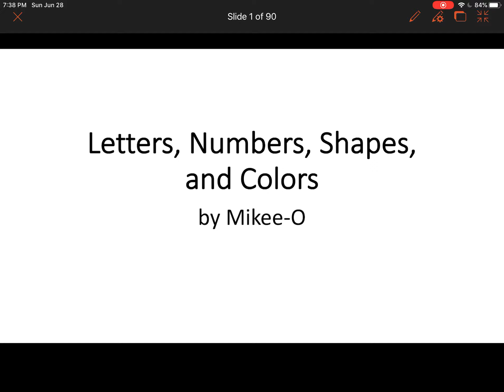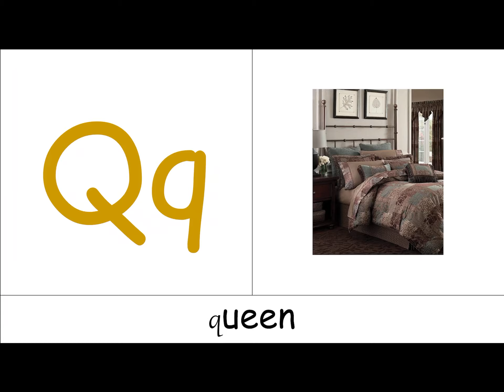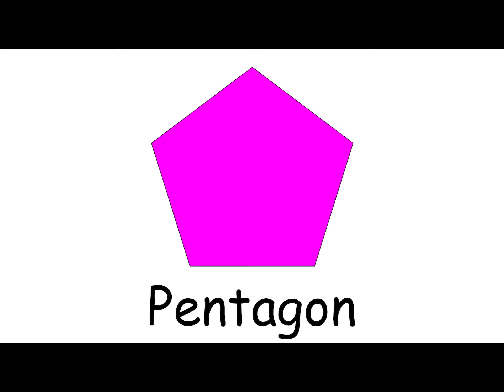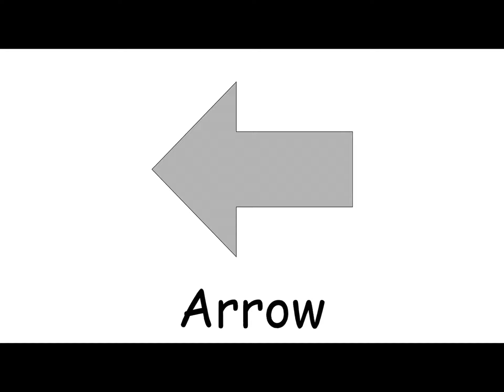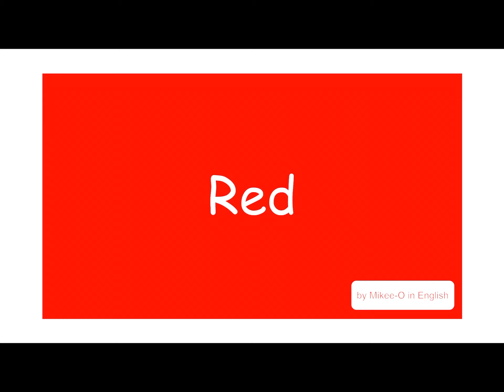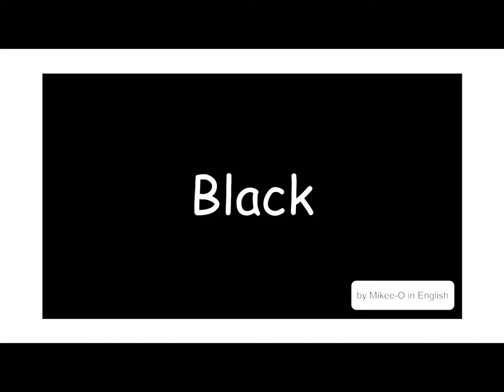20200628 Letters, Numbers, Shapes, and Colors